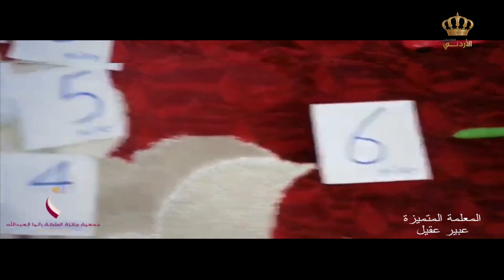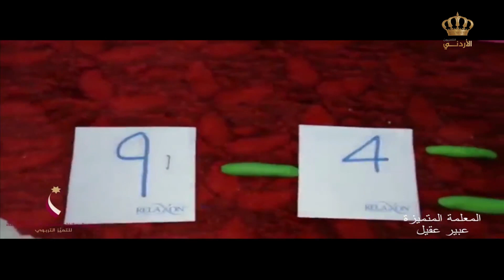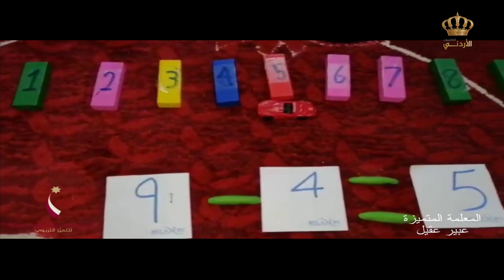المعلمة المتميزة عبير عقيل حاصلة على جائزة الملكة رانيا العبداللة للتميز التربوي